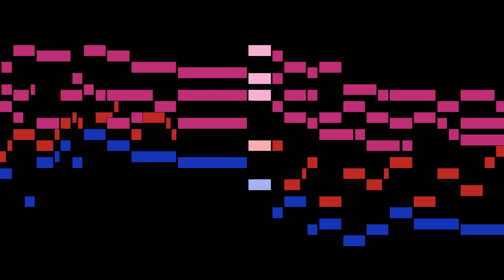Dowland - 15. M. Giles Hobies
An animated score of "15. M. Giles Hobies", from Lachrimae, or Seven Tears, by Dowland.